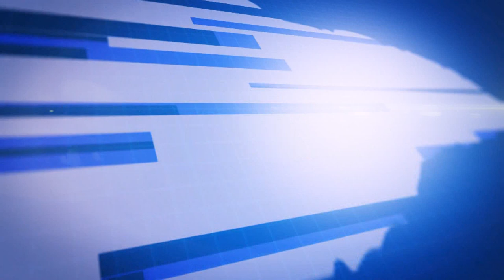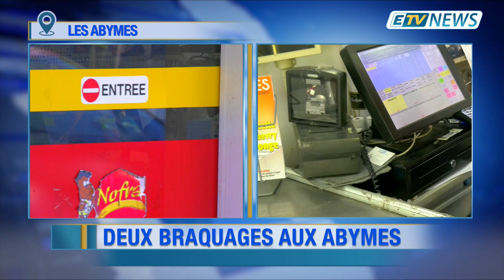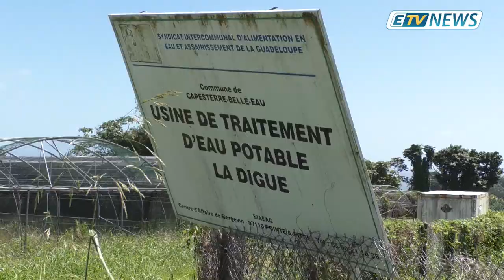JT ETV NEWS du 13 février 2019